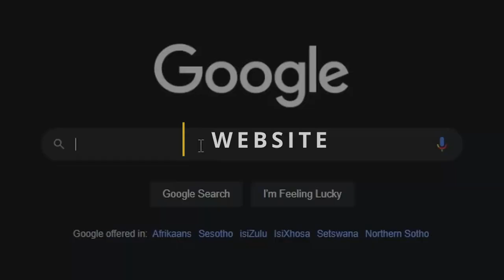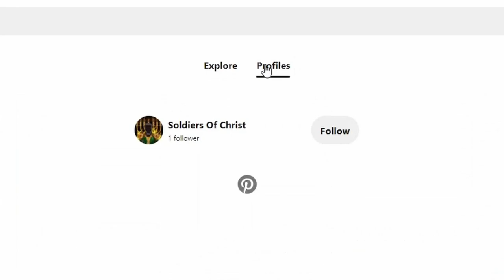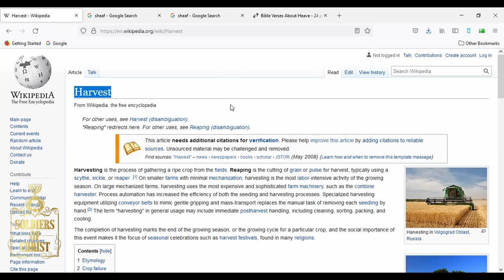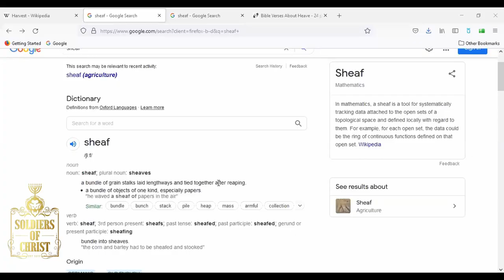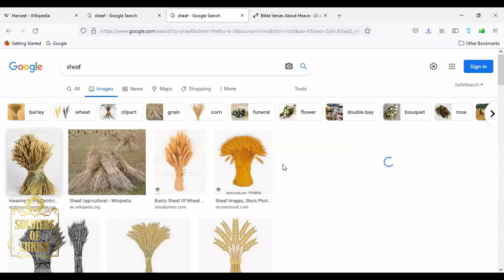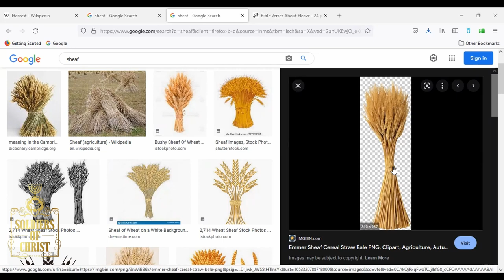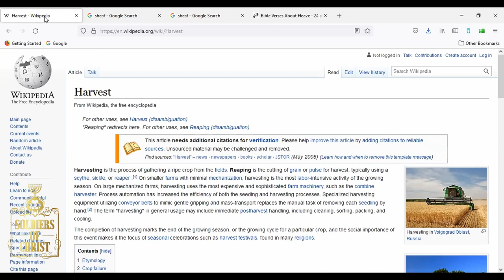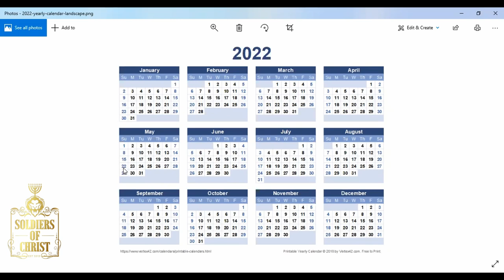SOC | THE FEAST OF FIRST FRUITS: PENTECOST